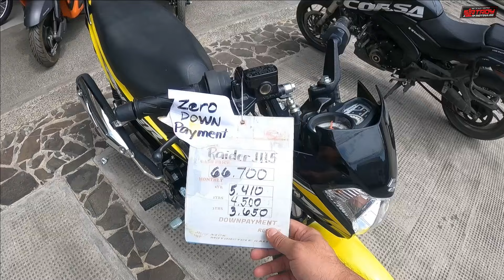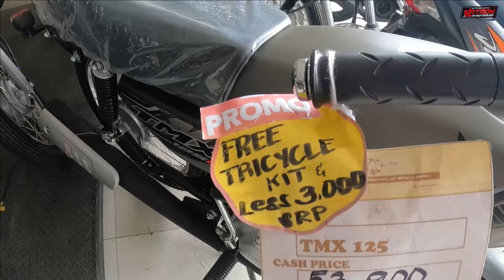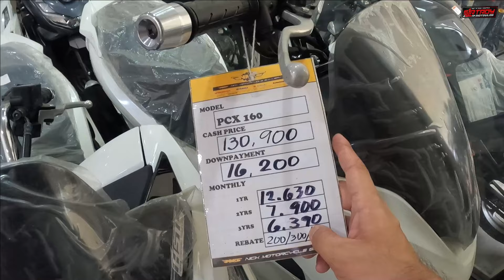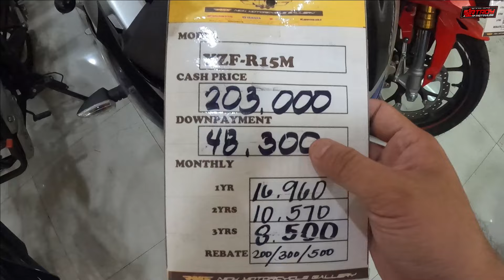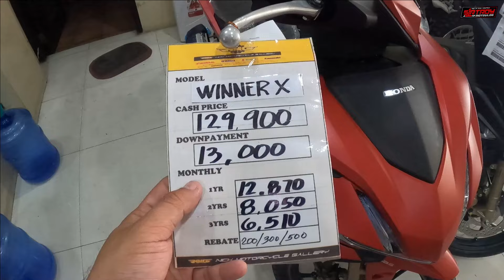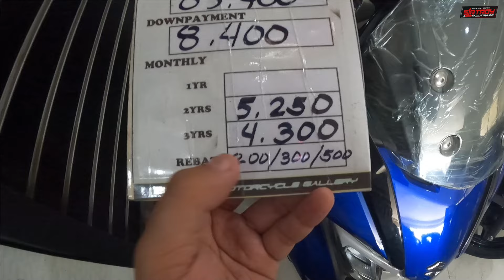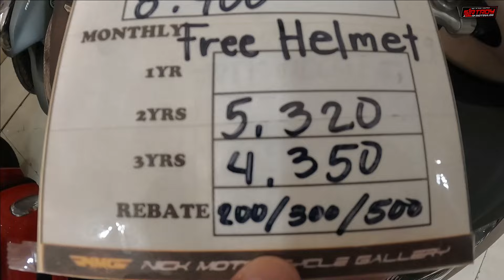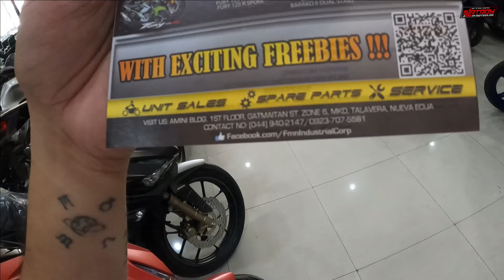NICK MOTORCYCLE GALLERY 2024 PRICE UPDATE | MAY MGA BAGO SILANG MUTOR DITO